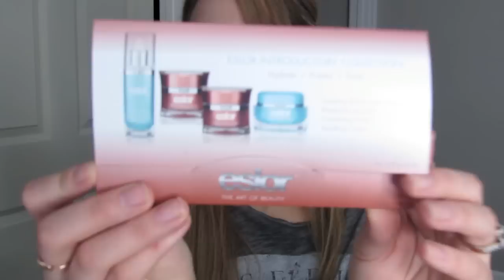Update + Boxes on Boxes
FINALLY! I was able to upload this. After almost a week of computer errors I'm finally catching up with videos, so needless to say I'm a little behind... next video will be my christmas eve get ready with me! Hope you guys are having a great holiday season! xox

♡PRODUCTS MENTIONED:

♡FILMED WITH:
Canon SX 40 HS
♡EDITED IN:
iMovie